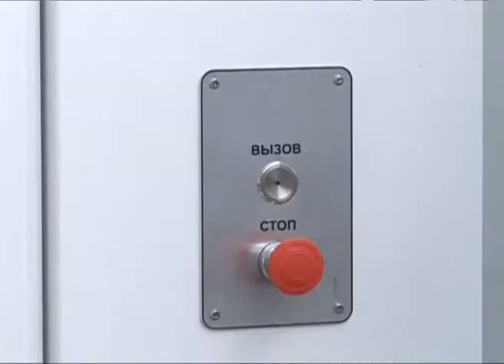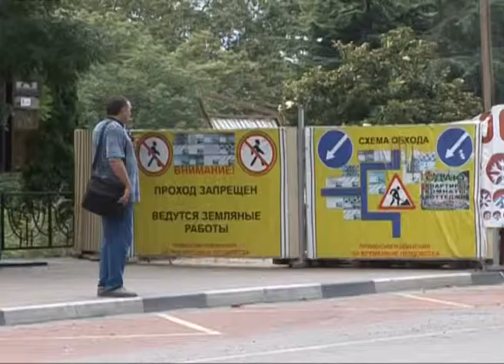Новые пешеходные переходы Сочи Новости Эфкате